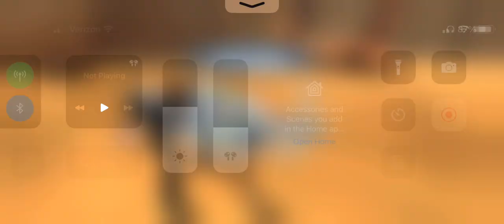Droideka omicron versus Sith Eternal Emperor SWGoH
Testing Droideka omicron on offense against Sith Eternal Emperor